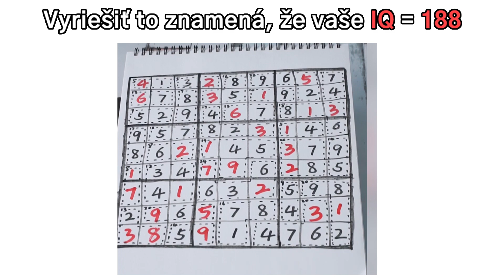210601_videoKiller_sk(斯洛伐克语)_KS_16x9.mp4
210601_videoKiller_sk(斯洛伐克语)_KS_16x9.mp4